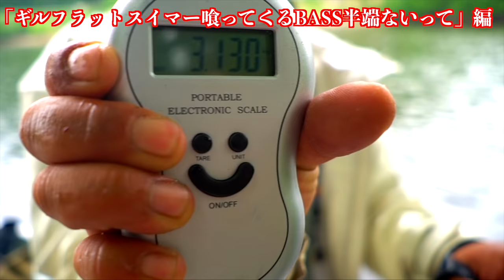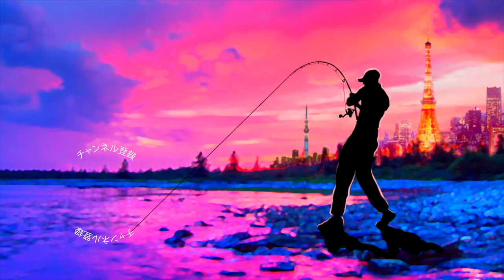今年釣れた５０アップ全部見せます総集編！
今年釣れた５０アップ全部見せます総集編って事で２０１８年の房総リザーバーでバス釣りをしていて釣れてくれた50UPのデカバスを動画にまとめてみましたよ！

今年は千葉県の三島湖、戸面原と老舗のダム湖がバスフィッシングに本格解禁されて初めての１年目と言う事で普段、亀山ダムでの釣りが多かった釣光ですが色々なダムに行っておりました

振り返って見ると各ダムごとにクセが有り、例えば比較的ワカサギの放流が成功している亀山ダムはアラバマリグでワカサギの接岸に合わせるとデカバスが釣れたり、比較的デカバスがギルを好んで捕食している？三島湖や戸面原ダムではギルフラットスイマーやブルフラットのギル系ルアーに大きなブラックバスが釣れてくれたりと各釣り場の釣りを楽しむ事が出来ました

サニーブロスのドープクローラーなんかも初めて使っていきなり50UPが釣れてくれたので好印象ですねー

平成最後の５０アップ特集と言いたい所では有りますが１月から３月の極寒時期も鼻息荒くデカバスを狙って行きますよ〜！

２０１８年はシマノの18ステラとダイワの18イグジストの最高級リール対決に注目ですが、その他にも注目の新製品が盛り沢山です。釣光TVの気になっている釣具はシマノのバンタムMGL、ダイワのタトゥーラーエリートにイマカツやジャッカルの新作ルアー、話題のグラススピニングなどなど、、、今年もバス釣り中心に買いに買って釣りに釣っていく予定でーす！